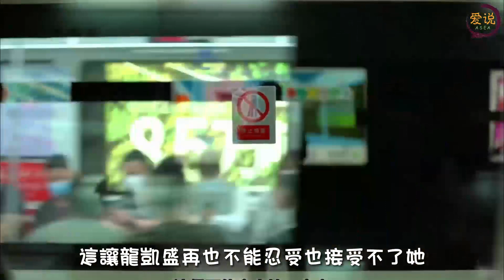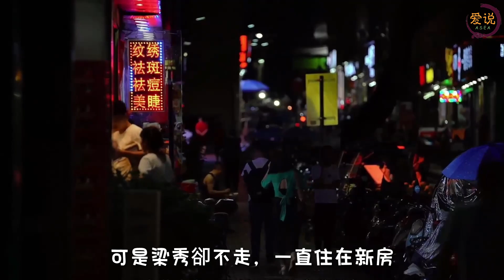267.進來就和我直奔主題，一直到心滿意足才算完事。鋪的厚蓋得厚不如肉挨肉。情感故事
女友一周三次需求，离异男人直言恐惧，就怕她像前妻一样嫌弃我！
大家好，这里是爱说，一个讲述情感故事的频道。分享您所喜欢的情感话题。
为我们的节目点赞👍和评论，并分享给他人。
您有任何意见和建议，也请留言告诉我们。
您的支持，是对我们最大的鼓励，谢谢🙏！